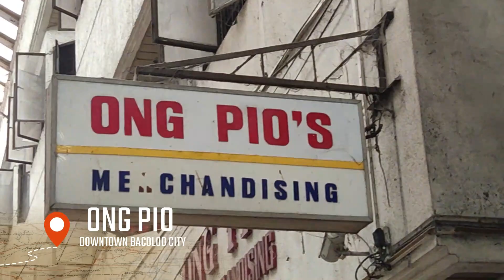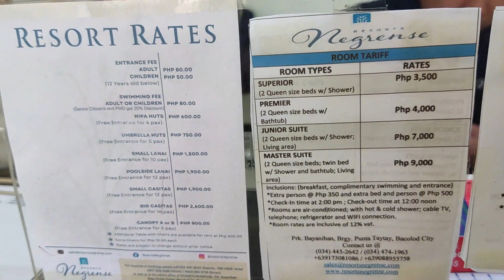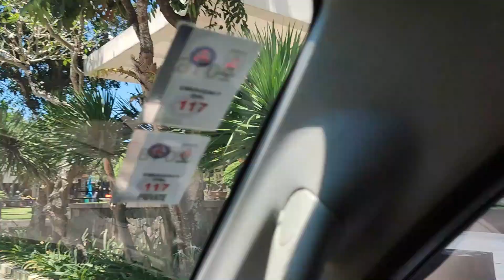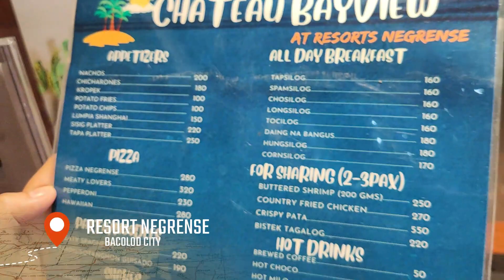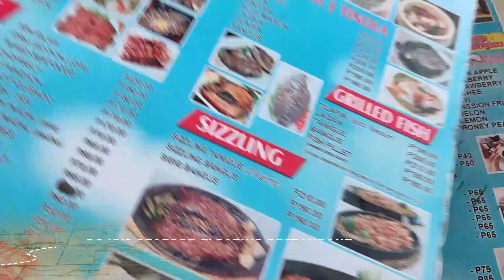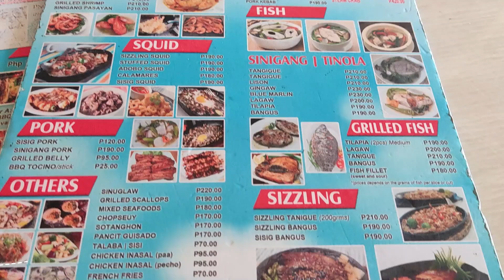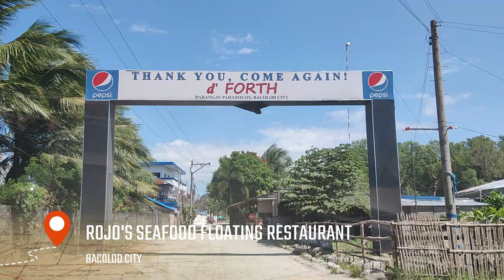TO DO LIST VLOG | ERRAND DAY | RUNNING AROUND TOWN